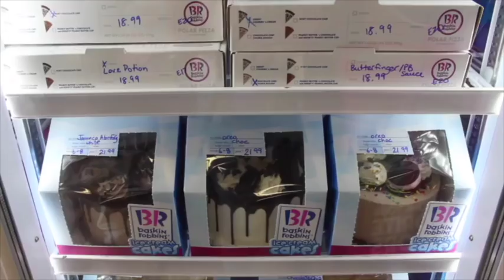JAG TV for MAY 2, 2018